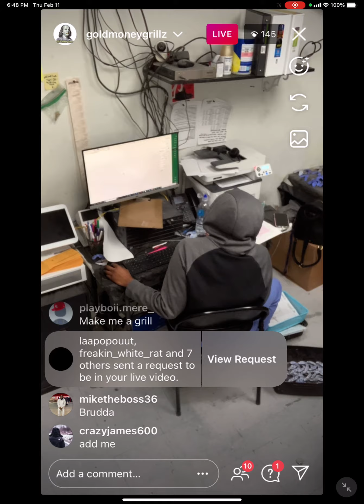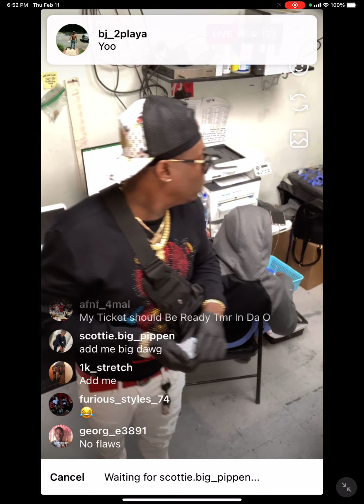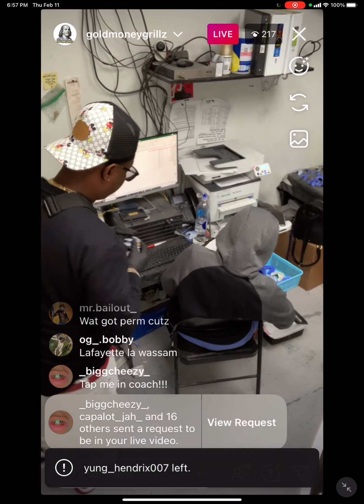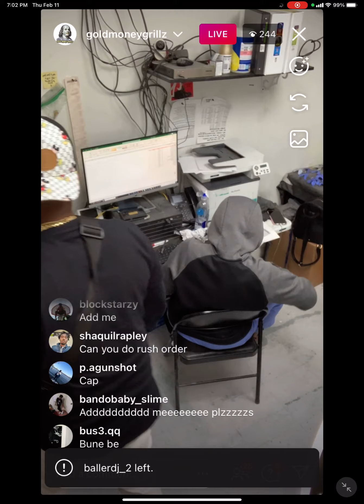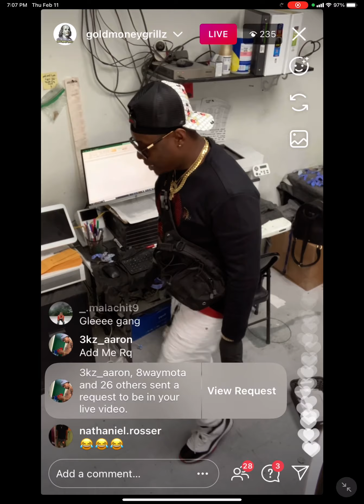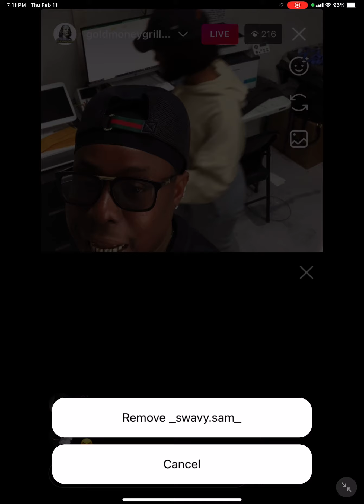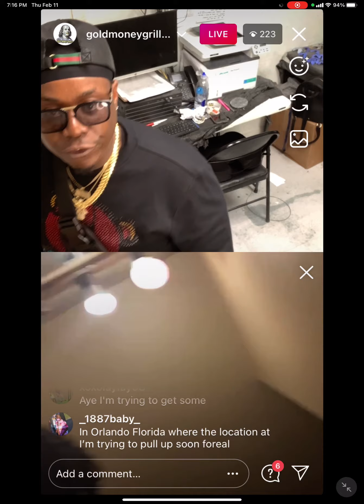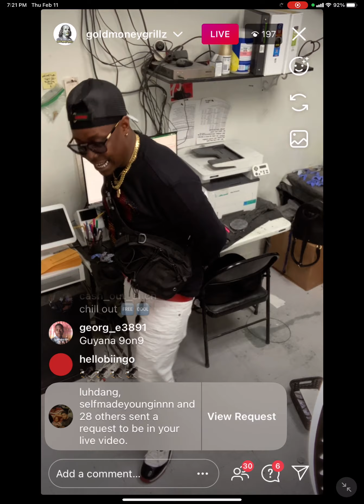Glee gang goldmoneygrillz talk new grillz new slugs Cubin links